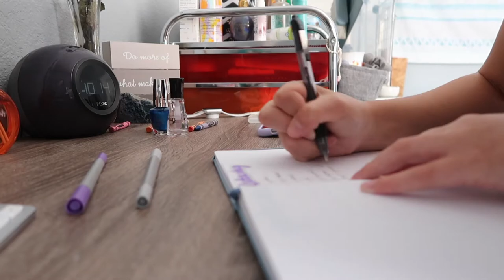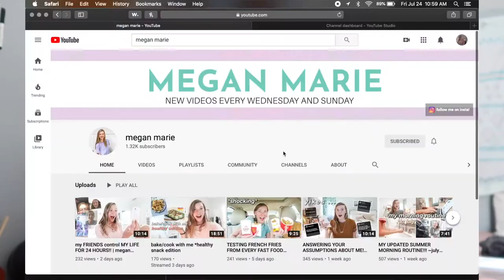PRODUCTIVE DAY IN MY LIFE: cleaning, how to do laundry fast, and more!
this video is a productive day in my life, where i do lots of laundry, clean my room, and other fun stuff!
i love watching productive day in my life videos! they're fun to make too! i took you along on my productive day full of cleaning things up, and megan marie took you along for one of hers too! be sure to check out her channel and subscribe, and if you haven't already, subscribe to me!